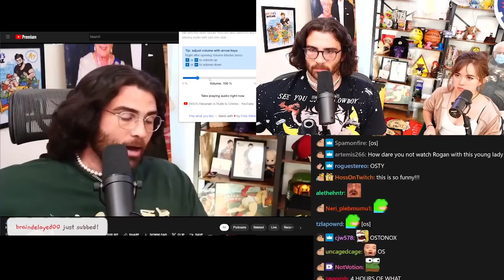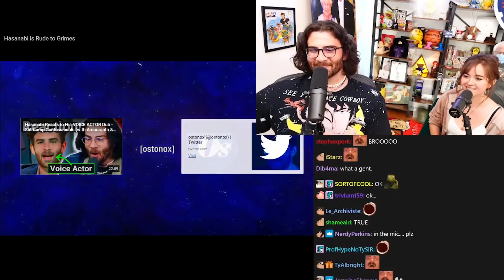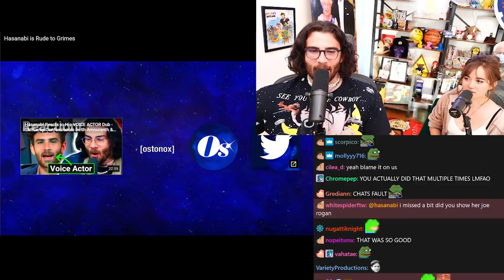Hasanabi Reacts to Interviewing Grimes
Another woman goes on Hasanabi's stream and is subjected to even more rude treatment. When will he learn?

Hasanabi and Maya Higa react to Hasanabi is Rude to Grimes